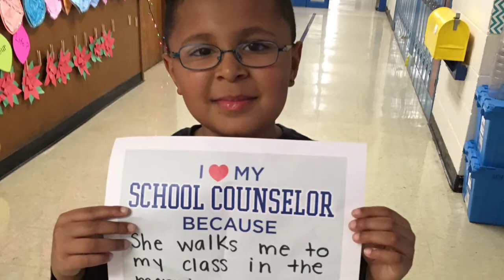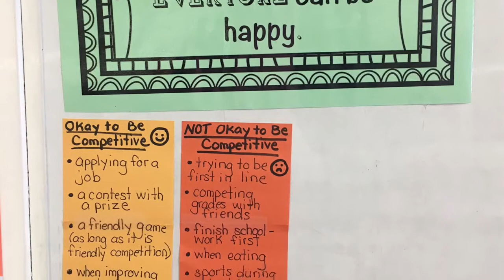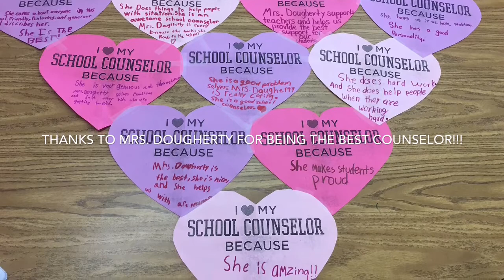LHEpride Update Feb 13, 2017